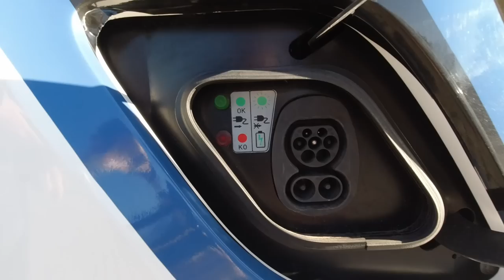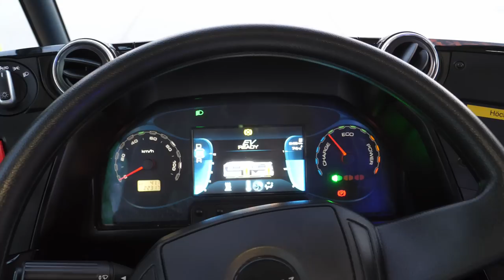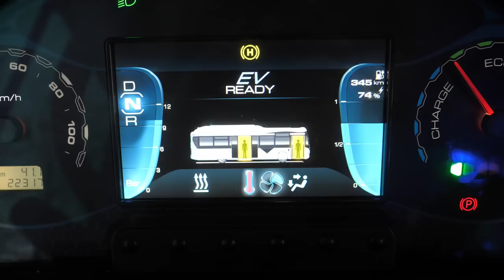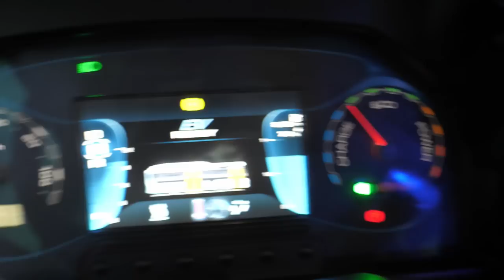Der Elektrobus Heuliez GX 337e - Französisch unter Strom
BUS TV konnte den GX 337e von Heuliez Mitte Januar 2020 in Berlin testen. Hier gibt es nun die ausführliche Fahrzeugvorstellung.
Sprungmarken
Vorstellung außen           00:00:00
Innenraum                         00:12:35
Was wird sich ändern      00:15:35
Arbeitsplatz                       00:17:33
Infos beim/zum Fahren   00:20:35
Emotion                              00:29:14